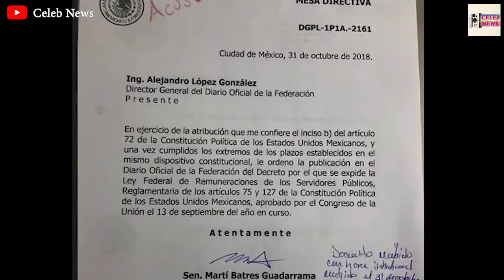Canceladas las pensiones a expresidentes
Oficialmente, se cancelan las pensiones de los expresidentes. ¡AMLO sí cumple!